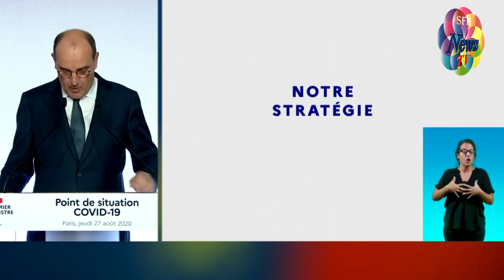ESPAÑA Y FRANCIA OPTAN POR EL USO OBLIGATORIO DE MASCARILLAS EN LAS AULAS